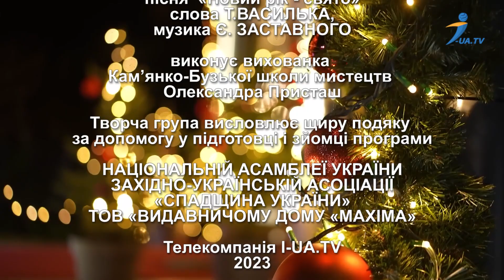Казки бабусі Ірени. ЛИЦАРІ ВОГНЕННИХ САЛАМАНДР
До вас у гості завітала програма «КАЗКИ БАБУСІ ІРЕНИ»
Щосуботи та щонеділі о 19.30 запрошуємо на зустріч із українською
казкаркою Ірен Вітуш. Разом помандруємо просторами традицій та звичаїв України.
Дорослим для науки - етно цікавинки, а діткам для розваги – казку.
Гарного настрою!

ІРЕН ВІТУШ (Квасниця Ірина Юліанівна)
Українська казкарка, письменниця, педагог, журналістка, громадський діяч, збирачка і дослідниця народних традицій та звичаїв українців та народів, що живуть в Україні.
Квасниця І.Ю. – президент і засновник Західно-Української Асоціації «Спадщина України», член Національної спілки журналістів України, професорка, завідувачка кафедри українознавства Університету «Львівський Ставропіґіон».